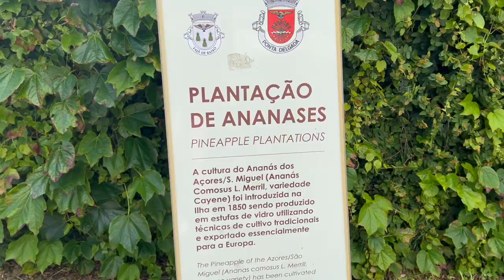2023 - June - Trailer - Transatlantic Cruise to Lisbon Portugal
Trailer of the 12-nights transatlantic cruise to Lisbon (Portugal) and 11-nights in Lisbon during Pride week.